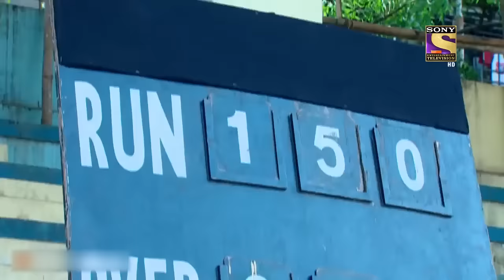Conspiracy Against A Cricket Player | अदालत | Fight For Justice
A cricket match where Ranjan plays well and keeps hitting on Balvinder's balling; Vikram, who couldn't complete his half-century provokes his team members saying that Ranjan is playing against the team. When Ranjan completes his half-century and wins the match, he gets awarded a trophy. Ranjan's team member who accuses him of playing smart and winning the match gives him a threat of taking his life. Later, Ranjan's death becomes a mystery, and Gourav is said to be the Culprit.
K.D. Pathak takes the case and he thinks Gourav to be innocent. will he be proven right, or some other conspiracies hide with one among other lies?